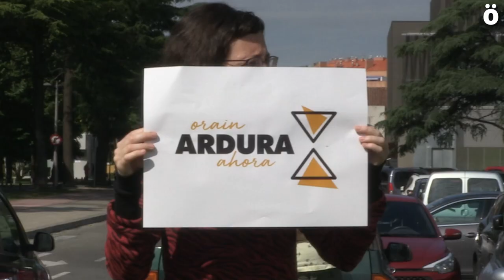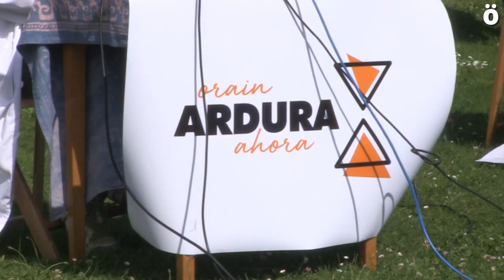Piden la paralización del TAV y que su presupuesto se destine a las consecuencias de la crisis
El manifiesto "Orain Ardura - Ahora Responsabilidad" firmado por numerosas organizaciones, sindicatos y algunas personas conocidas de Nafarroa pide que el presupuesto destinado a la construcción del Tren de Alta Velocidad  sea invertido en la financiación y mejora de los servicios públicos así como en hacer frente a la crisis que está provocando la pandemia del Coronavirus.

Tras duras semanas de sufrimiento con miles víctimas y tras constatar las carencias del sistema sanitario para hacer frente a la pandemia,  se ha presentado el manifiesto "Orain Ardura - Ahora Responsabilidad" que han suscrito sindicatos y colectivos de todo tipo en contra del TAV y en defensa de los servicios públicos de calidad.
"En 2008, la crisis económica mundial dio al traste con la economía especulativa del ladrillo, predominante en el estado español. Doce años después, con todos los servicios sociales y de salud recortados, una de las mayores crisis sanitarias de la historia reciente nos ha colocado a la cabeza mundial en tasa de mortalidad por Covid-19 y con una tasa de paro que no para de crecer. Esos países del norte de Europa a los que las instituciones dicen querer parecerse, han logrado salvar miles de vidas y millones de empleos y pequeñas empresas, y eso no es casualidad. Resulta imprescindible cambiar y dejar atrás políticas económicas ancladas en el pasado y basadas en el ladrillo y el hormigón", han declarado.
Han recordado que la sociedad ha actuado "con gran responsabilidad" durante esta grave crisis y que ese es "el rumbo a seguir". Por eso, ante lo que consideran "un futuro incierto", piden a las instituciones "que estén a la altura de las circunstancias y no cometan los errores del pasado", y que miren  como en la mayoría de países “avanzados” la gestión del dinero público ha tenido "un cierto grado de lógica social", mientras que el Estado español se "ha seguido alardeando de aeropuertos, autovías y como no, de la joya de la corona, las multimillonarias líneas de tren de alta velocidad".
Por ello han reclamado al Gobierno español y al de Nafarroa a cumplir "las sensatas palabras del ministro Ávalos", que cuando tomó posesión de su cargo anunció la apuesta del Ejecutivo central por “realizar una reorientación absoluta de las inversiones ferroviarias, que durante muchos años han estado demasiado centradas en la alta velocidad”.
En la misma línea, consideran que se tiene que extender a todo el Estado actuaciones como la de la presidenta de Adif, Isabel Pardo de Vera, que en febrero descartó la conexión por alta velocidad de Oviedo, Avilés y Gijón, alegando que “esas conexiones supondrían únicamente unos 10 minutos de ahorro de tiempo, con una inversión millonaria”.
Así mismo, instan al Gobierno Vasco a hacer caso a las palabras de su Consejero de Economía y Hacienda Pedro Azpiazu, que afirmó que “habría que recortar el gasto público y retrasar las grandes obras” como el TAV. "En estos momentos en los que todo el mundo habla de la terrible crisis que se avecina, cuando se nos está diciendo que va a bajar la recaudación fiscal un 20%, cuando se está apostando por relocalizar la producción y reducir la movilidad, no podemos seguir como si no estuviera pasando nada. Por tanto, solicitamos la paralización inmediata de las obras del TAV y la desestimación de los nuevos proyectos. Proponemos la mejora y mantenimiento de los trazados actuales para lograr un tren social que una pueblos, ciudades y zonas industriales; que transporte tanto personas como mercancías, vertebrando el territorio sin dejar zonas muy aisladas, y que sea económicamente asequible para cualquier persona", dicen en el comunicado.

El dinero del TAV, para las prioridades sociales

Piden que toda la inversión económica para el TAV sea destinada a cuestiones de urgencia y prioritarias un sistema de salud público con personal y recursos suficientes, el cuidado de calidad de las personas mayores, de las dependientes y de quienes las cuidan, unas pensiones justas, unos ingresos básicos para todas las personas, una educación pública de calidad, el fomento del euskera, una apuesta por la soberanía alimentaria, unos servicios sociales de calidad, una valorización de los cuidados, el respaldo a las personas de los sectores gravemente dañados por la crisis del Covid-19 como el pequeño comercio, el mundo de la cultura, etc. "Al fin y al cabo, necesitamos nuevos modelos económicos que reconozcan la crisis ecológica (cambio climático, pérdida de la biodiversidad, contaminación...) y social en la que estamos", indican.